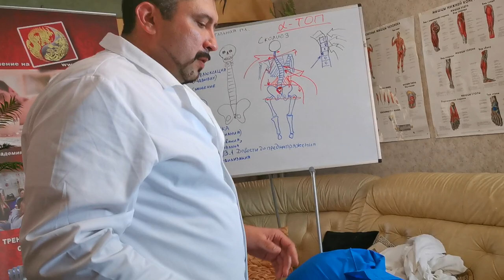Разбираем все виды скруток поясницы, лежа на столе. (Обучение Мануальной терапии)!